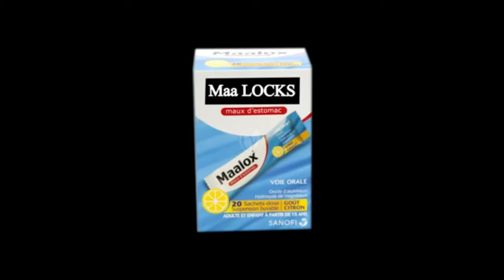Dada Bens - Présentation générale de ma chaîne youtube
Pour ceux qui ne me connaissent pas ou peu, je suis Dada Bens, artiste multifonctions, (chanteur, musicien, bruiteur vocal, vidéaste) et un tas d'autres choses que je vous laisse découvrir en parcourant mes vidéos diverses et variées, il y'en a pour tous les gouts.

Je ne monétise pas mes vidéos pour des raisons étiques.
Je n'ai rien à vendre non plus, je distribue même ma musique gratuitement par email en mp3 à qui le veut contre un abonnement à ma chaîne. un pouce en l'air, un partage, un commentaire sympa utile ou constructif.
Ce sont mes prestations scéniques, mes cours et ateliers
(en vrai, hein ?! Pas des formations en ligne ! ) de beatbox/écriture/comédie/exercices de santé-longévité et vos dons qui me permettent de vivre car en tant qu'artiste, mon but en dehors de faire de mon mieux pour contribuer à rendre ce monde meilleur, est entre autres, de vivre de mon art et mes patrons, c'est vous.

Vous pensez que je mérite d'être encouragé financièrement pour mes activités non rémunérées ? vous pouvez me soutenir via mon compte tipeee :

ONE LOVE